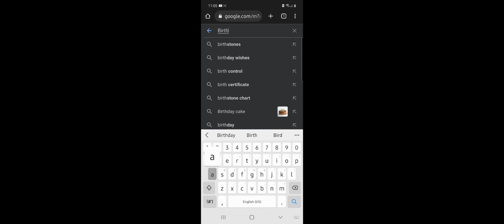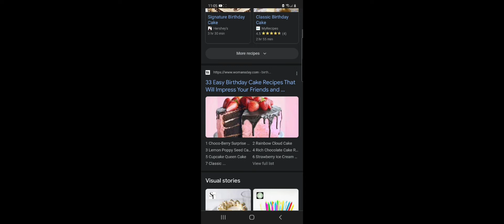Micheal aftons birthday